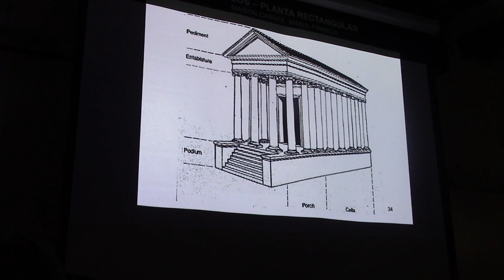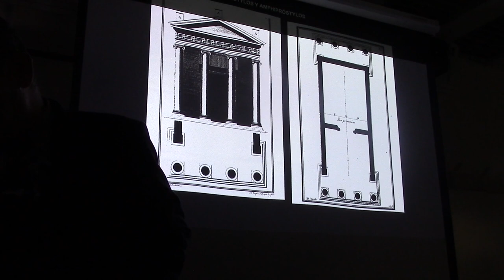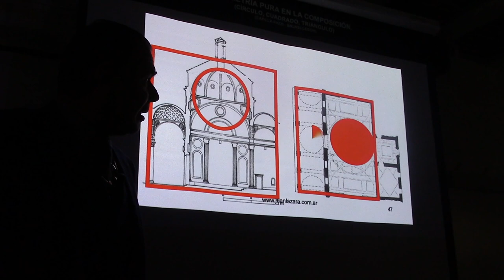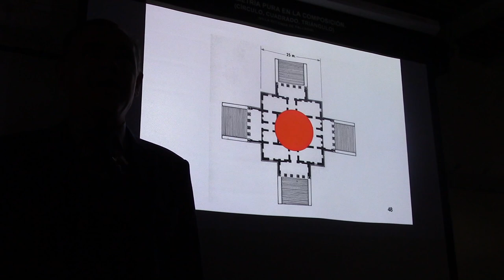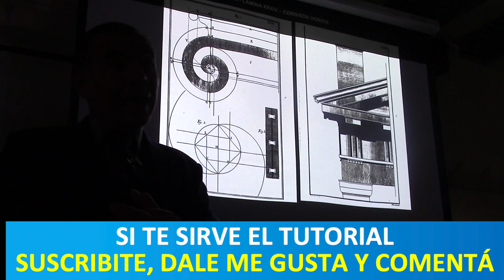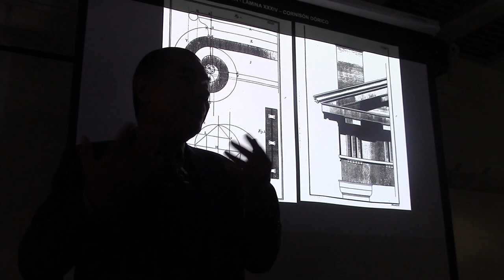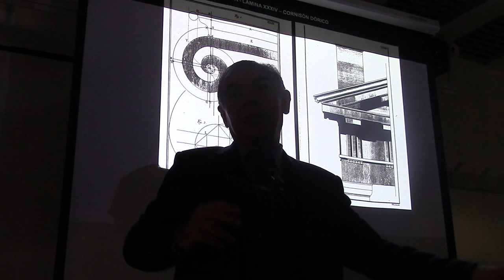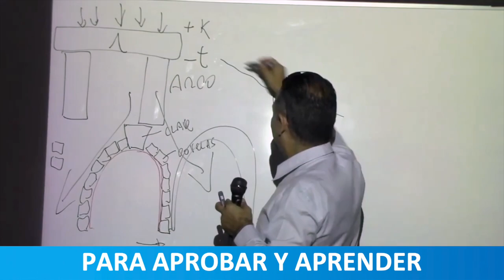28 LOS TEMPLOS DE VITRUVIO POR EL PROF JUAN LÁZARA